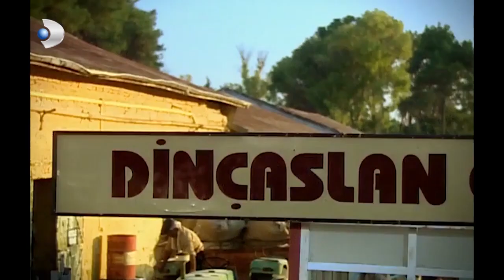Kemal Ve Serap Aşkı 3! - Hanımın Çiftliği Özel Klip